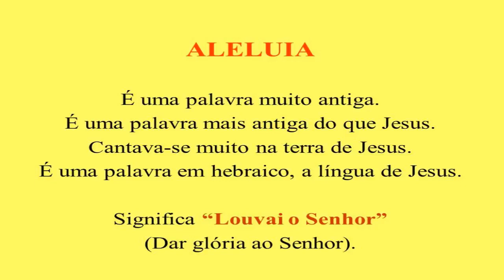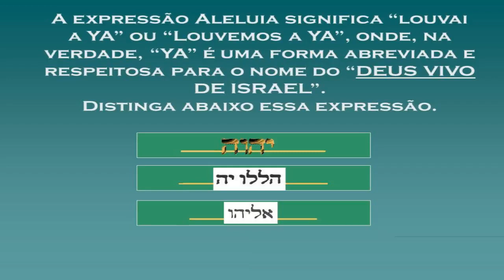O QUE QUER DIZER ALELUIA..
Aléluia Significa o Que ?  Estudos Baseados em Interpretação de Textos, Dificeis Trazendo ao Entendimento  Capítulos verciculos Historias Outrora Obscura Sendo Esclarecidas de maneira Clara,Didática, e Sistemática, Tambem Falamos Sobre Hermenêutica, Homilética,Curiosidades , Teologia, Liderança.Vale Apena Assistir !